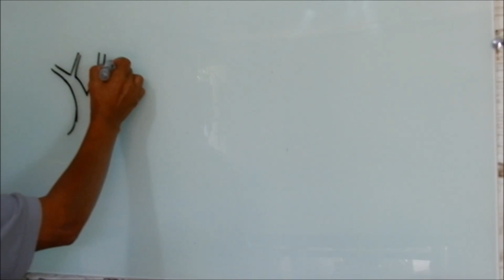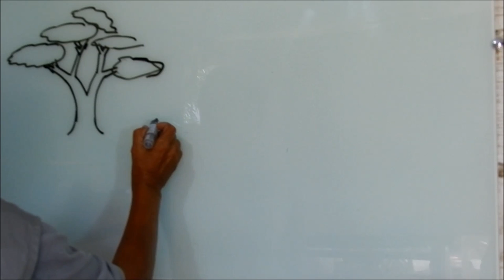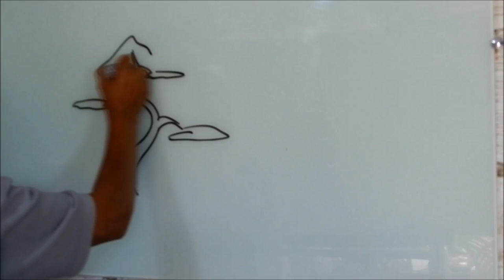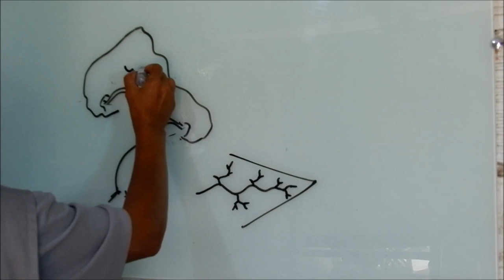Tipos de Copa - Parte 1 - Bonsai Shizen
Descrição e exemplos dos tipos de copas em bonsais Próximo vídeo, estilização da copa de um bonsai.